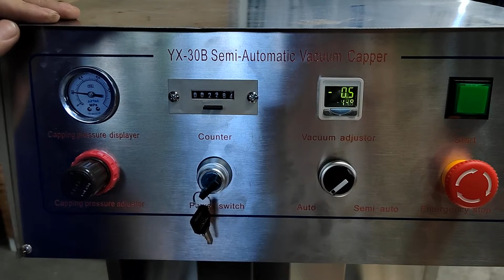Teaching tutorial for semi auto vacuum capper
After-sales service on the machine shown in the video:
UK Agent Office
69 Waterloo Road Manchester England M8 8FJ